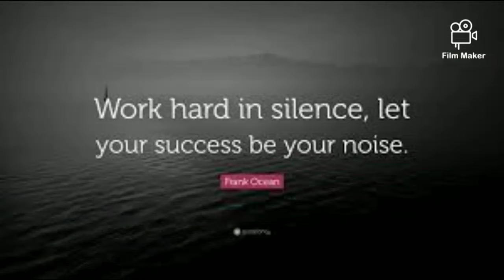Motivation | Audio Clip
Hey guys. Today I have choosen to upload a quick audio motivation so you guys can hear at any point of the day and even share it with your love ones.

Note:
Motivation videos will go up on tuesdays but I uploaded today because I was in a little rush yesterday and wanted to also do something quick BUT ON POINT FOR YOU GUYS.

Hope you enjoy this. Let me know what you think.